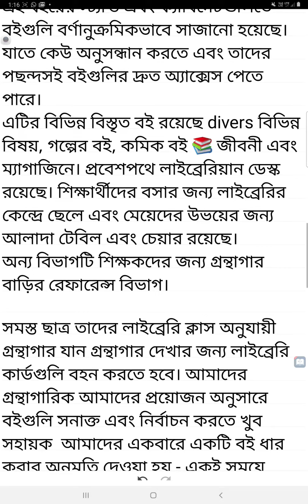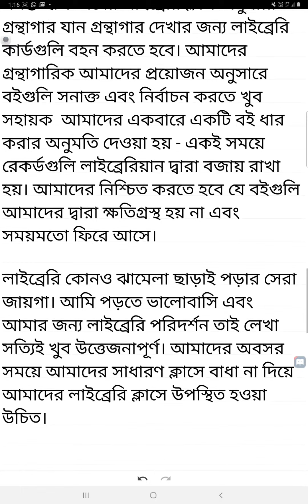আমার বিদ্যালয় 🏫 গ্রন্থাগার